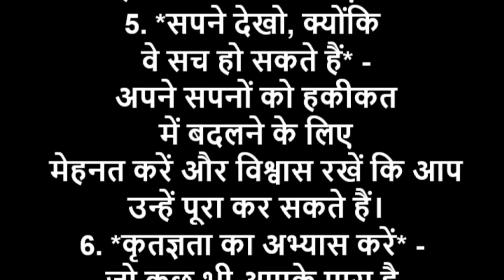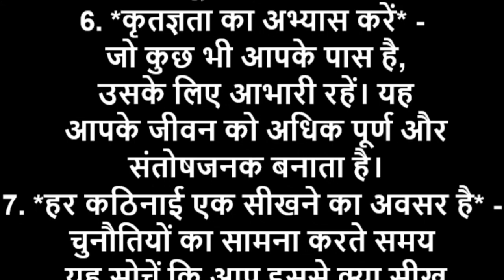सकारात्मक विचारों को अपने जीवन का हिस्सा बनाएं और देखें कि कैसे ये आपके जीवन को बेहतर बनाते हैं।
सकारात्मक विचार हमें प्रेरणा और ऊर्जा देते हैं, हमारे मानसिक और शारीरिक स्वास्थ्य में सुधार करते हैं, और हमें जीवन की चुनौतियों का सामना करने में सक्षम बनाते हैं। यहाँ कुछ सकारात्मक विचार साझा कर रहा हूँ:

1. **हर दिन एक नया अवसर है** - हर सुबह हमें अपने जीवन में सुधार करने और नए लक्ष्यों को प्राप्त करने का एक नया मौका देती है।
2. **सकारात्मक सोच से सकारात्मक परिणाम मिलते हैं** - जब हम सकारात्मक रहते हैं, तो हमारे विचार और कार्य भी सकारात्मक होते हैं, जिससे बेहतर परिणाम प्राप्त होते हैं।
3. **समय सबसे बड़ा हीलर है** - समय के साथ सभी कठिनाइयाँ दूर हो जाती हैं और हमें नए अनुभव और सीख मिलती है।
4. **छोटी-छोटी खुशियों का आनंद लें** - जीवन की छोटी-छोटी खुशियों में भी बड़ी संतुष्टि हो सकती है, जैसे किसी प्रियजन के साथ समय बिताना या एक अच्छा किताब पढ़ना।
5. **सपने देखो, क्योंकि वे सच हो सकते हैं** - अपने सपनों को हकीकत में बदलने के लिए मेहनत करें और विश्वास रखें कि आप उन्हें पूरा कर सकते हैं।
6. **कृतज्ञता का अभ्यास करें** - जो कुछ भी आपके पास है, उसके लिए आभारी रहें। यह आपके जीवन को अधिक पूर्ण और संतोषजनक बनाता है।
7. **हर कठिनाई एक सीखने का अवसर है** - चुनौतियों का सामना करते समय यह सोचें कि आप इससे क्या सीख सकते हैं और कैसे बेहतर बन सकते हैं।